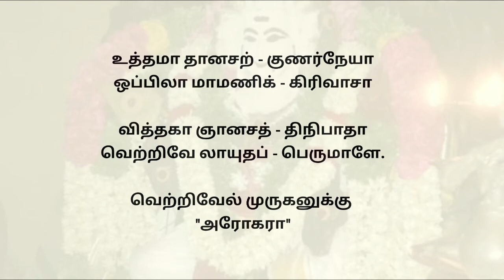பத்தியால் யானுனை இரத்னகிரி - திருப்புகழ் 567 (தமிழ் பாடல் வரிகளுடன்) baththiyAlyAnunai